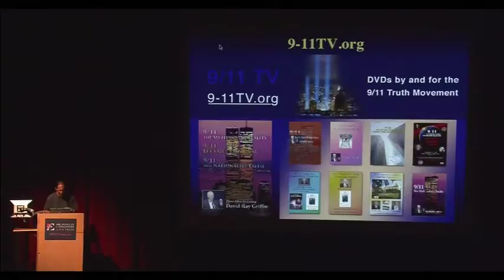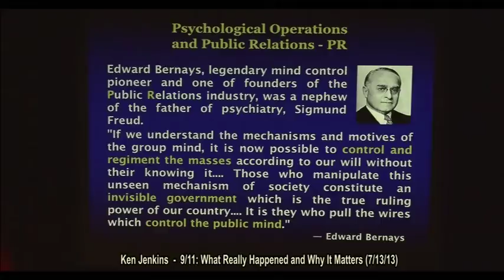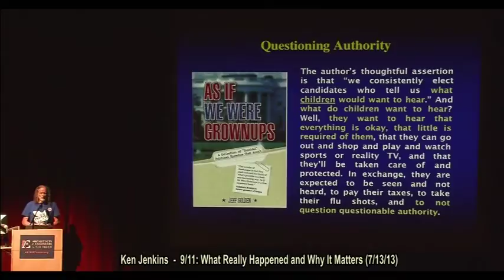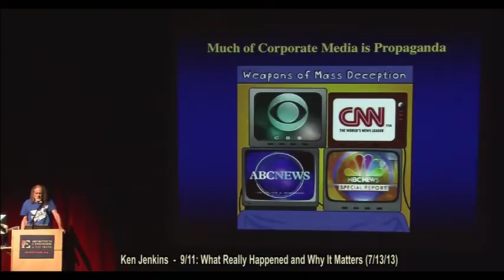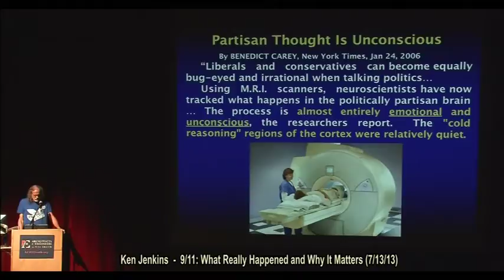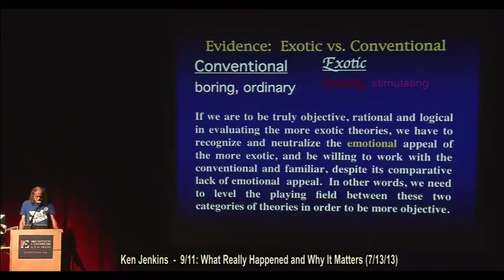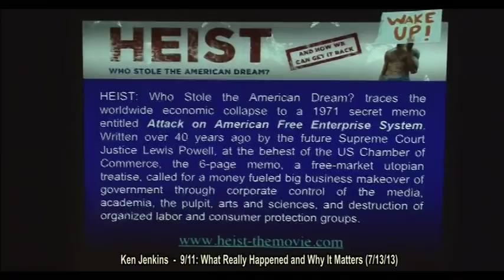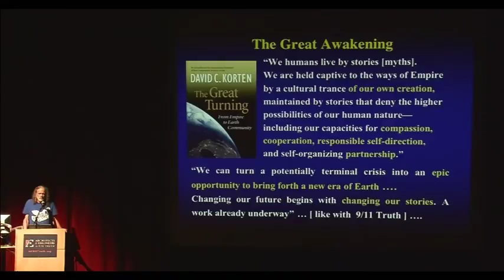Ken Jenkins - (Part 2) 9/11: What Really Happened and Why It Matters - PCC (7-13-13)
9/11: What Really Happened and Why It Matters
Recorded Live at The Performing Arts Center,
Portland Community College
July 13, 2013.
Part 1) Richard Gage AIA
Part 2) Ken Jenkins
Part 3) Q+A with both presenters